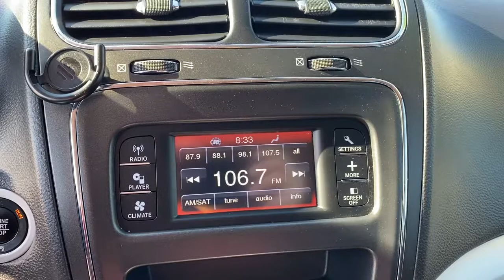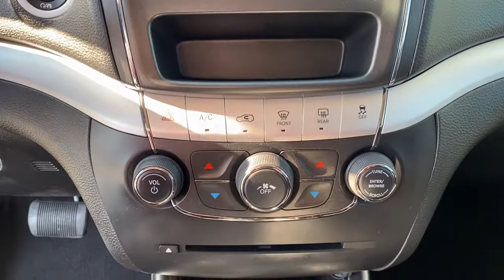2018 Dodge Journey Republic, Springfield, Ozark, Nixa, Bolivar, MO JT448122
Pitch Black Clearcoat Used 2018 Dodge Journey available in Republic, Missouri at Republic Ford. Servicing the Springfield, Ozark, Nixa, Bolivar, MO area.

Republic Ford
1740 U.S. Hwy 60 E

Clean Autocheck One Owner Low Miles Journey SE 4D Sport Utility 2.4L I4 DOHC 16V Dual VVT 4-Speed Automatic VLP FWD Pitch Black Clearcoat Black Cloth. 2018 Dodge Journey SE Pitch Black Clearcoat 2.4L I4 DOHC 16V Dual VVT Priced below KBB Fair Purchase Price! Odometer is 12379 miles below market average!brbrbrAwards:br  * 2018 KBB.com 10 Most Affordable 3-Row Vehicles